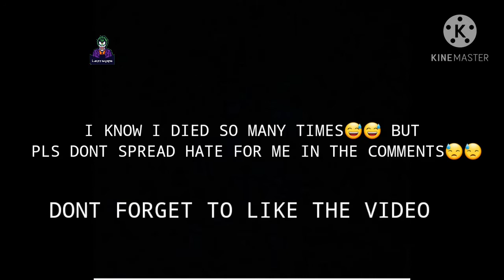HBRa3 Gameplay | CODM || LUCKY GAMING